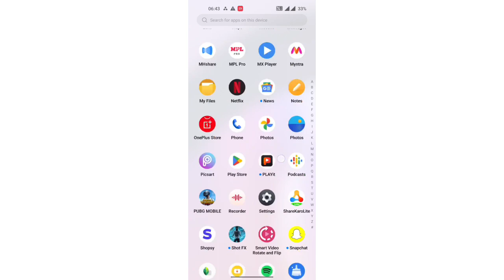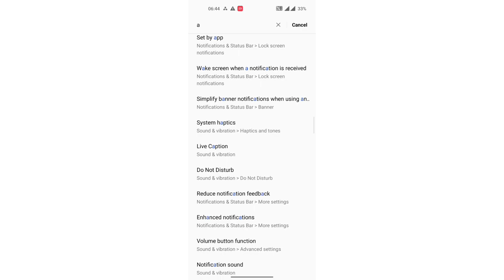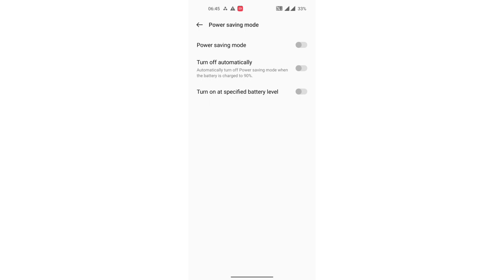mobile setting turn off Automatically power saving mode ke ko on kaise kare OnePlus 10R 150W, mobil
boat bluetooth speaker ko mobile se kaise connect kare|oneplus 10r ka power off kaise kare|oneplus 10r switch off kaise karen|switch off phone on kaise karen|oneplus 10r auto power on/offf karne ka tarika|oneplus 10r switch off kaise hota hai|emi on sbi debit card for mobile phones|flipkart debit card emi kaise kare|oneplus 10 pro indian model water test|oneplus 10r 5g|best setting of oneplus 10t 5g|oneplus 10r automatic switch off phone